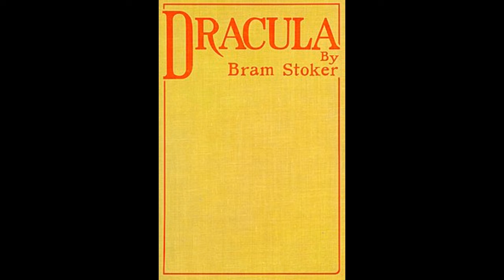Born of Nightmare: Bram Stoker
A series of casual chats & (not so random) thoughts about books that were born out of nightmares, such as Bram Stoker's Dracula.

Jonathan Brandt (@ThéâtrophoneStudios) and Julia Warren
( @InkwellsandCurtainsPodcast ) are in the lounge, with topics running from Bram Stoker, vampires in China & Turkey, to garlic, the nightmare-inducing qualities of tomatoes, how good bruschetta is, and more.

Join us as we ramble and rant, and look things up...in this episode, we are briefly joined by Dr Arnold A. Schmidt of California State University, and the genius behind @thepennybloodspodcast

N.B.: Here is the link to Jon Solo''s channel which Jonathan was talking about and for more about vampires across the world & their mythology, check out this episode